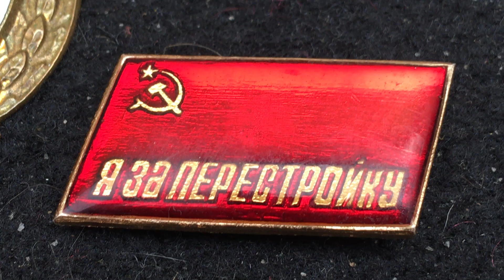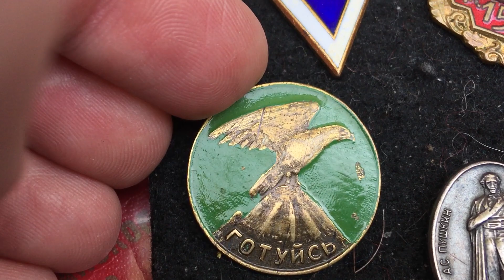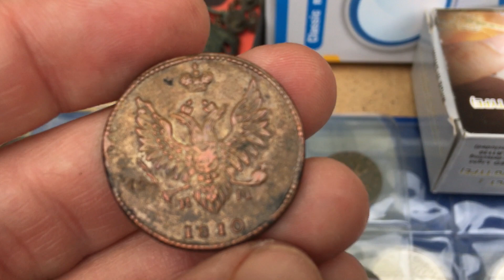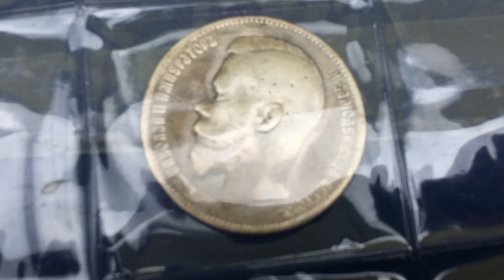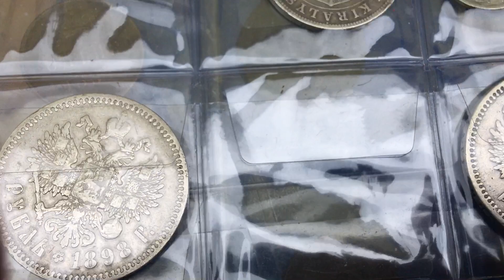МЕДАЛИ ЗНАКИ МОНЕТЫ | ALEX AVERS